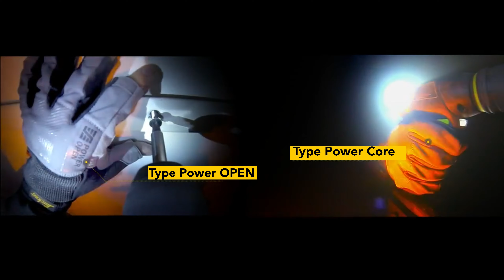Snickers 2, Arbeitshandschuhe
Höchstleistung.
Hände sind das wichtigste Werkzeug, deswegen möchten
wir das Allerbeste bieten. Mit unserem umfassenden
Sortiment an Hightech-Handschuhen können Sie sich auf
die ultimative Kombination von Funktionalität, Haltbarkeit
und Schutz verlassen, perfekt abgestimmt auf die Tätigkeit.
Geschnitten und genäht oder nahtlos beschichtet? Wie Sie
sich auch entscheiden, Sie erhalten stets innovative
Schutzhandschuhe aus besten Materialien mit
überragender Leistung und optimalem Arbeitskomfort.